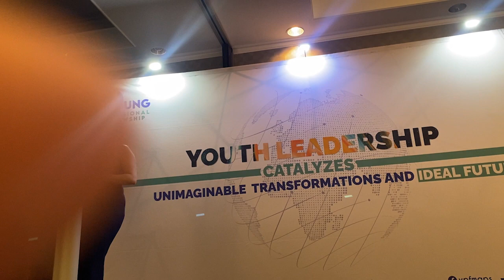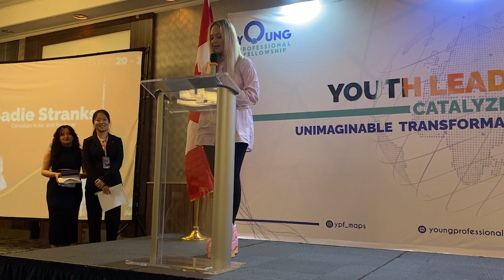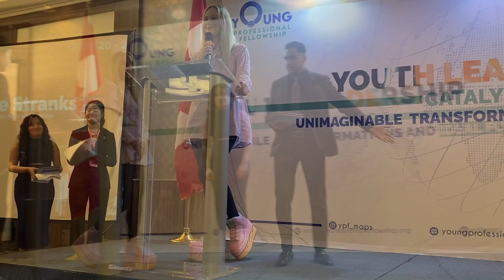"Women In Film: Opportunities And Challenges" - Sadie Stranks - Young Professional Fellowship 2024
Sadie Stranks inspiring speech on women, mental health and the film industry! From the Young Professional Fellowship Conference on February 21 2024, hosted in Toronto Ontario. For more or to contact Sadie Stranks, go